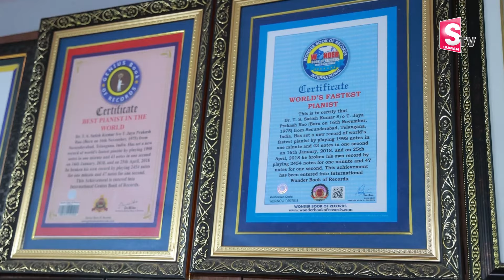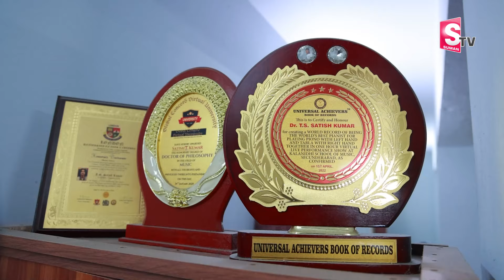Exclusive Interveiw of World's Fastest Pianist | Dr.T.S.Satish Kumar